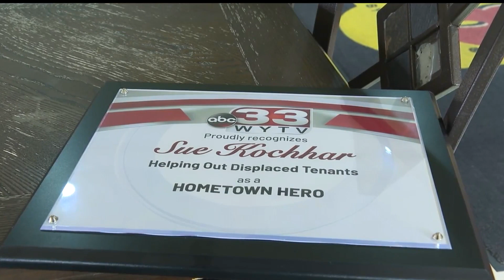Hometown Hero takes hospitality to new level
Hometown Hero Sue Kochhar takes hospitality to new level in West Middlesex, Pennsylvania